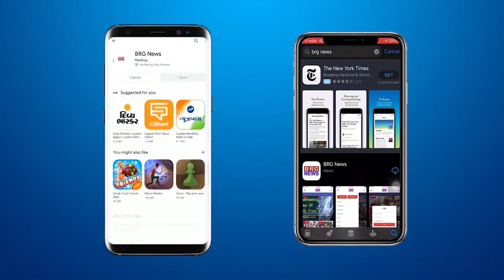वड़ोदरा शिक्षा समिति के उपाध्यक्ष डॉ हेमांग जोशी ने परम् पूज्य व्रजराजकुमार महाराज के लिए आशीर्वाद